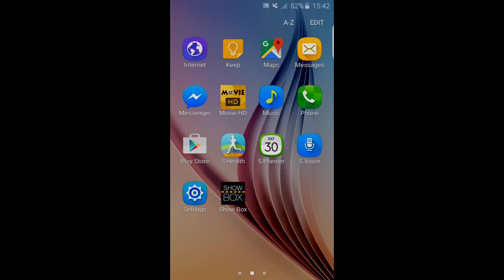How to turn on/off smart stay (Samsung)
This is a video showing how to turn on smart stay as well as switching it off.

Step 1: Go to settings
Step 2: Type in "Smart stay"
Step 3: Either turn on or off
Step 4: Enjoy